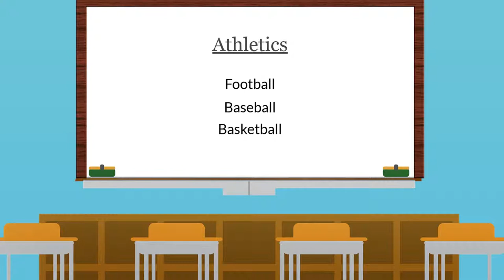Robert M. Shoemaker High School - Killeen, Texas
Robert M. Shoemaker High School in Killeen, TX is actively functioning under Killeen Independent School District. The school has an array of clubs and programs for students. The main aim is overall development of kids. For more information about Robert M. Shoemaker High School,